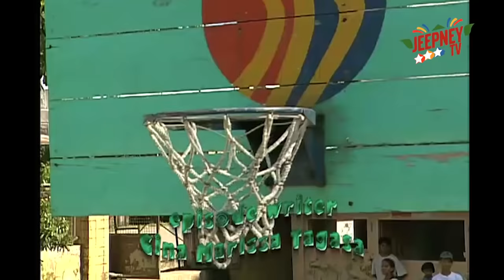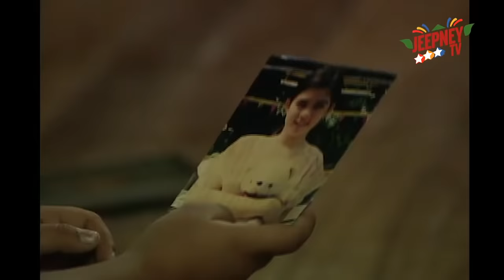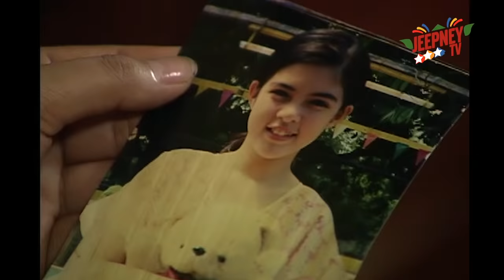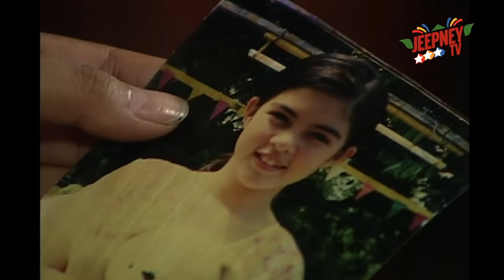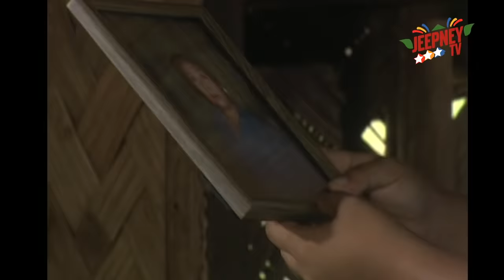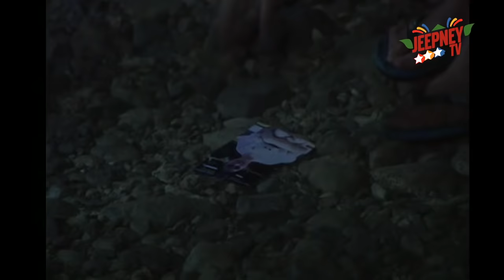Wansapanataym: Wansap-A-Nanay feat. Shaina Magdayao (Full Episode 125 | Jeepney TV